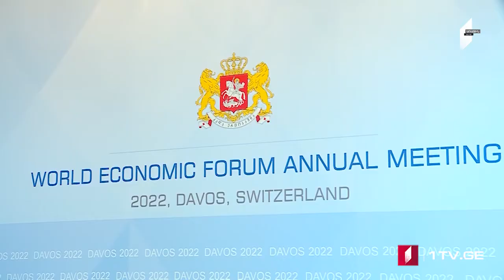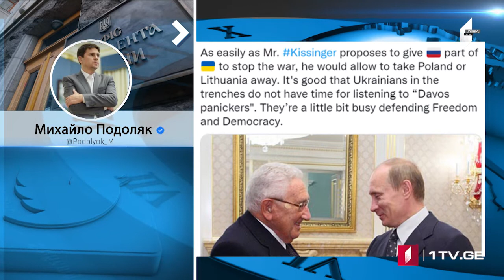ՄՈԱՄԲԵ – լրատվական թողարկում հայերենով [12:00/25.05.2022]